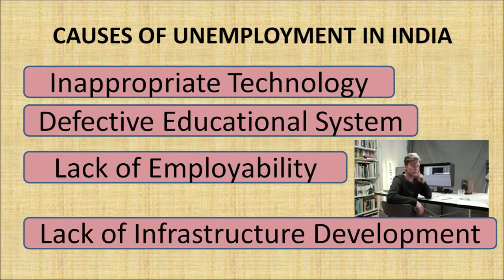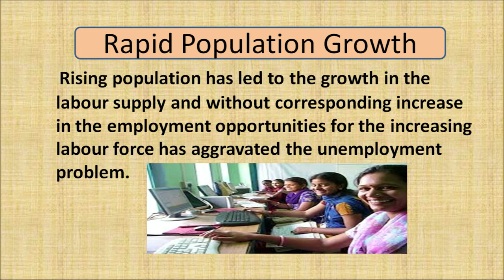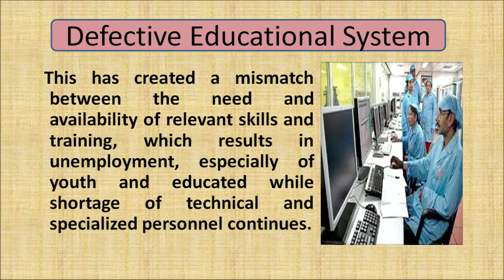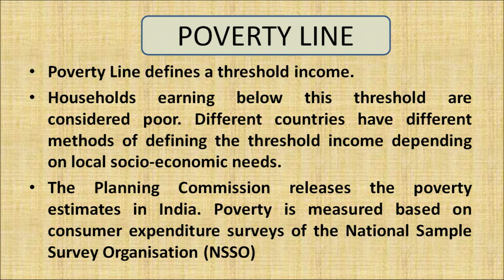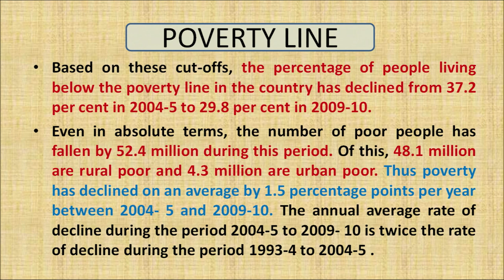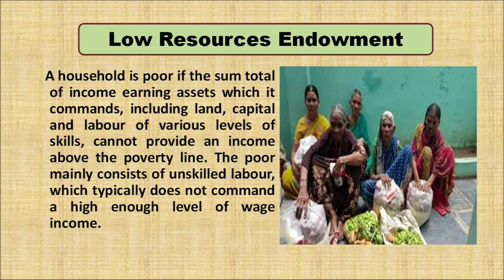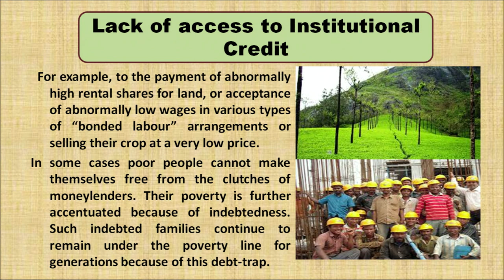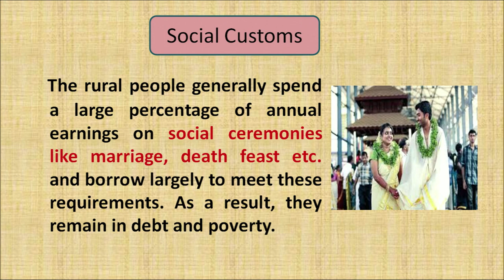Lesson 4 The Problem of Unemployment,Poverty and Inequality Part 2